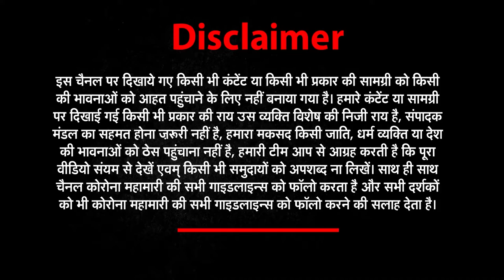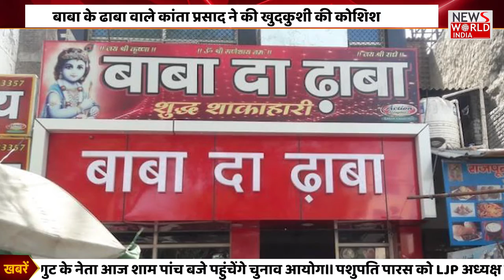‘Baba Ka Dhaba’ owner Kanta Prasad attempts suicide | NEWs World India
The Police received a call that man had been admitted to the hospital after attempting suicide. The Police had subsequently identified the man as Kanta Prasad.
About This Video ►Kanta Prasad, owner of the Baba Ka Dhaba, has been hospitalised and is currently admitted to the ICU at Safdarjung Hospital. According to the police, he may have tried to commit suicide, journalist Kumar Kunal reported.
The Police had subsequently identified the man as Kanta Prasad. He attempted tgo kill himself by overdosing on sleeping pills but is now reported to be safe and undergoing treatment